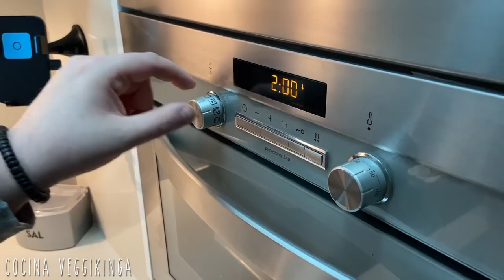Qué COMEMOS en un DÍA VEGANO? | #8 CORONAVIRUS (ESPAÑA)